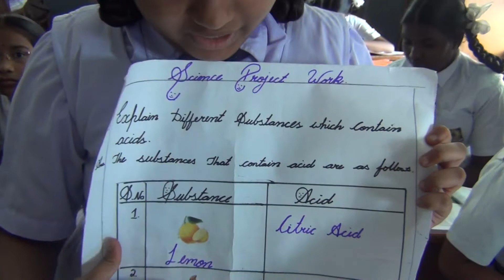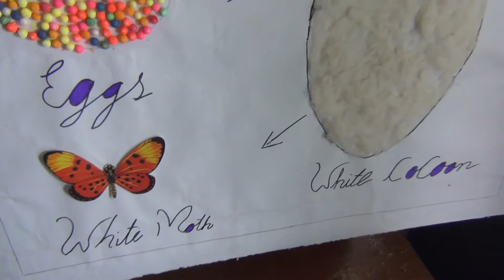SCIENCE PROJECT BY CLASS 7 STUDENT PART 1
Science Projects done by class 7 students of Holy Mary High School Ferozguda Hyderabad. This project assignment was given by their science teacher to be completed by them during their Dussehra vacation in October 2013.